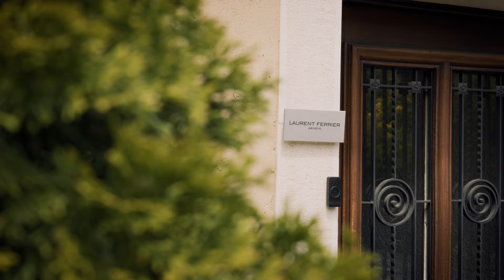The Renaissance Watchmaker behind the Amazonia | In Conversation with Laurent Ferrier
Wei joined Laurent Ferrier for an in-depth discussion on his design ethos for hyper-classic masterpieces and how our Laurent Ferrier X Revolution Classic Micro-Rotor Amazonia came to fruition. Laurent Ferrier's passion for watchmaking was inspired by his father, who was also a watchmaker. He has over 37 years of watchmaking experience, including working as the head of product development at Patek Philippe. The brand is known for producing watches that combine traditional Swiss watchmaking techniques with contemporary designs.

Laurent Ferrier watches are known for their exceptional craftsmanship and attention to detail. The brand produces a limited number of watches annually, each crafted by a team of highly skilled artisans. Laurent Ferrier watches are often made with precious metals and feature complex movements that are assembled by hand.

The brand's dedication to quality and attention to detail earned them a reputation as one of the top luxury watch brands in the world. Additionally, the brand has won numerous awards for its craftsmanship and design, including the coveted "Aiguille d'Or" award at the 2010 Grand Prix d'Horlogerie de Genève.

Our Laurent Ferrier X Revolution Classic Micro-Rotor Amazonia has a beautiful brushed green dial with white gold sector track, FBN 229.01 Self-winding Micro-Rotor caliber with natural escapement with a silicon balance all housed in a 40 x 10.7 mm stainless-steel case. Limited to just 15 examples, this watch is priced at USD 57,500 excluding taxes.